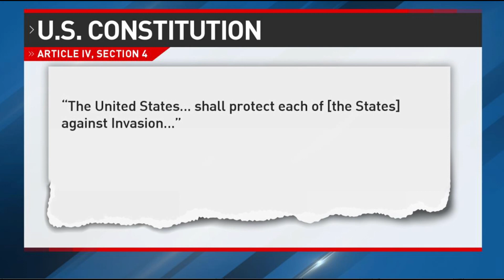Abbott claims "sovereign authority" over border security, but Supreme Court precedent isn't so clear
Amidst the Department of Justice lawsuit over Governor Greg Abbott's floating barrier in the Rio Grande, Governor Greg Abbott has repeatedly claimed Texas has "sovereign authority" over border security measures within Texas.